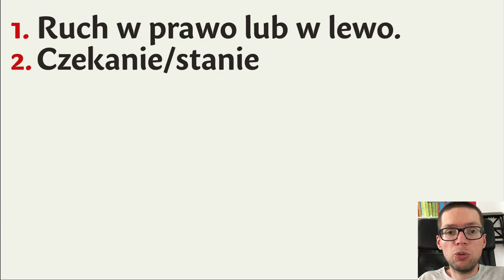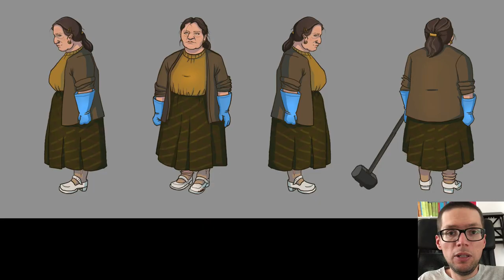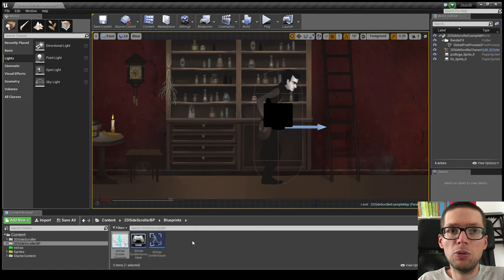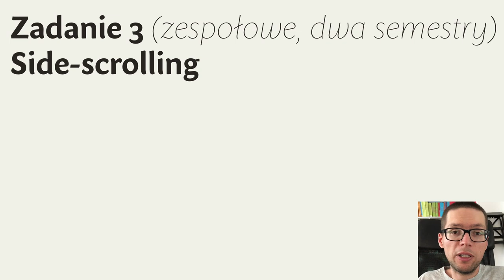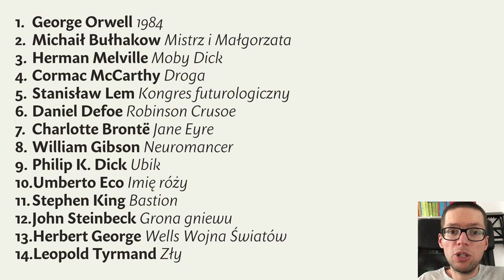Podsumowanie roku akademickiego 2016/2017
Podsumowanie roku akademickiego w Pracowni projektowania gier.
Wydział Grafiki, ASP w Warszawie 2016/2017
zajęcia prowadzi dr Daniel Mizieliński